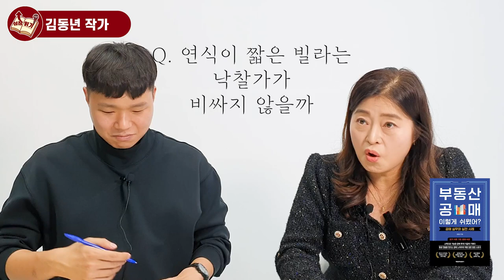직장인들이 절약, 무지출챌린지 해서는 절대 부자가 될 수 없는 이유 I 김동년 2부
📚 김동년, 부동산 공매! 이렇게 쉬웠어?